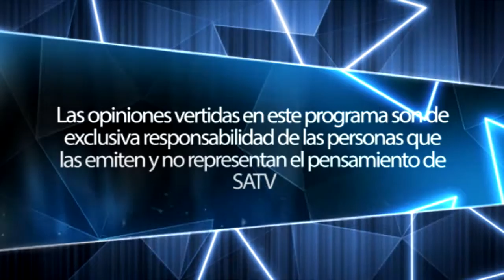LUIS GARCIA EN TERRENO 7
Luis Alejandro Garcia Jofre​ nos comenta sobre una de sus importantes obras en el borde costero de El Tabo cuando fue Alcalde de la comuna